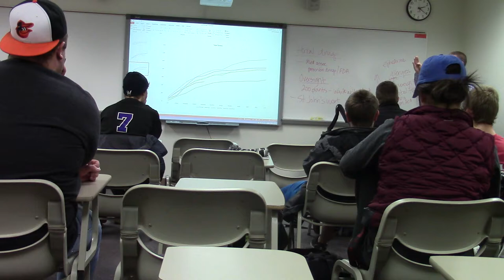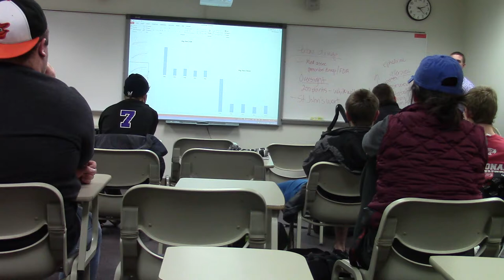Kirby Mills part 1